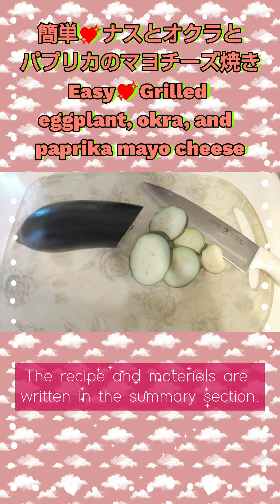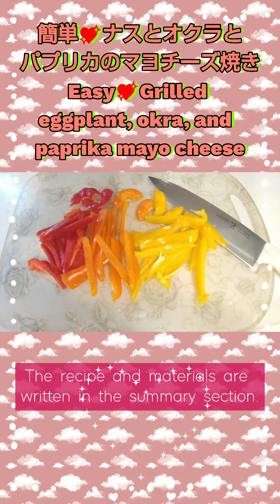簡単美味しい💖ナスとオクラとパプリカのマヨチーズ焼きEasy💖 Grilled eggplant, okra, and paprika with mayo and cheese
◎日本語は下に書いてます◎
 Long eggplant…1 piece (2 pieces other than long eggplant)
 Okra…5 pieces
 Paprika...I used 3 small bell peppers this time, but if you use regular sized ones, you can use just 1 bell pepper.
 You can also make it delicious without paprika.
 Sausage…3 pieces (bacon is also OK)
 ♥Mayonnaise...3 to 4 tablespoons (please add the amount according to your preference)
 ♥Parmesan cheese...1 tablespoon (please add more according to your preference)
 ♥Melting cheese…as much as you like
 ♥Black pepper…as much as you like
 ① Cut off the stems from the eggplant, cut into 1cm wide slices, soak in water for about 10 minutes to remove any excess, and then drain thoroughly.
 Scrape off the downy hair from the okra and cut it into bite-sized pieces.
 Cut off the stems of the peppers and cut them into bite-sized pieces.
 Slice the sausage into approximately 5mm wide pieces.
 ② Arrange the eggplant and okra in a heat-resistant dish, cover loosely with plastic wrap, and heat at 600W for 4 minutes.
 ③ After heating, gently wipe away the moisture from the vegetables with kitchen paper, top with sliced ​​sausage and paprika, sprinkle ♥ Parmesan cheese all over, sprinkle ♥ mayonnaise all over, and put your desired amount of melted cheese all over. Sprinkle some black pepper and bake in the oven at 250℃ for 10 minutes and it's done.
長ナス…1本(長ナス以外は２本)
パプリカ…今回は小さめのを3個使用しましたが普通の大きさのものであれば1個で大丈夫です。
パプリカなしでも美味しく作れます。
ソーセージ…3本(ベーコンでもOK)
♥マヨネーズ…大さじ3~4(お好みで量は足して下さい。)
♥パルメザンチーズ…大さじ1(お好みで量は足して下さい。)
♥とろけるチーズ…お好みの量適量
♥ブラックペッパー…お好みの量適量
★作り方★
①ナスはヘタを切り落とし1cm幅の輪切りにカットしあく抜きのため10分ほど水にさらした後、しっかりと水気を切ります。
オクラは産毛を擦り落としてから食べやすい大きさにカットします。
パプリカはヘタを切り落とし食べやすい大きさにカットします。
ソーセージは5㎜幅くらいにスライスします。
②耐熱皿にナスとオクラを並べいれて、ふんわりラップをして600Wで4分加熱します。
③加熱後、野菜から出た水分を軽くキッキンペーパーで拭き取りスライスしたソーセージとパプリカをのせて♥のパルメザンチーズを全体に振りかけ♥のマヨネーズも全体にかけて、お好みの量のとろけるチーズを全体にのせてブラックペッパー適量振りかけ250℃のオーブンで10分焼いて出来上がりです😊